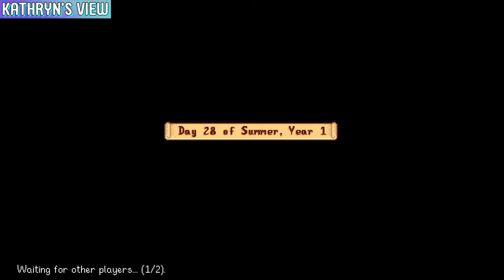IT'S A WIFESTREAM!!! 💜 Stardew Valley 1.6 husband and wife co-op shenanigans!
Family friendly